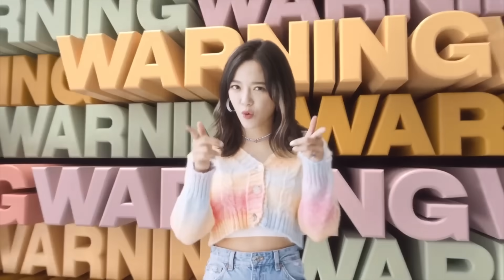【Uncle Roger】那個讓羅傑叔叔崩潰的女人又來了...｜mrnigelng官方中文頻道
歡迎來到Nigel Ng的官方中文頻道！